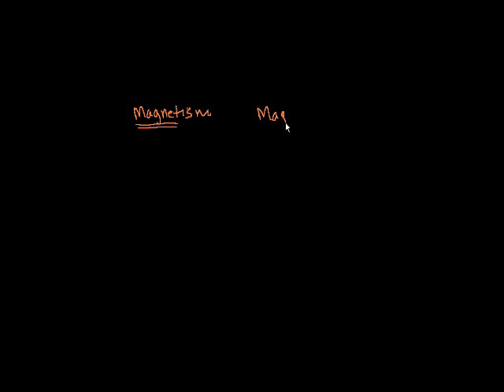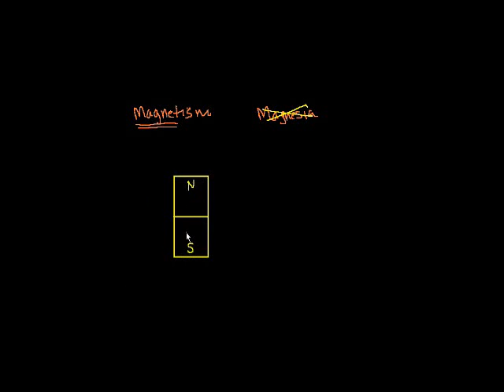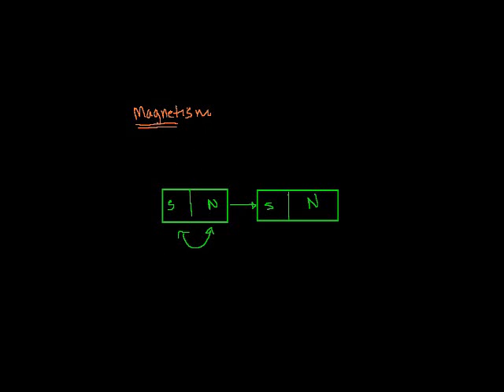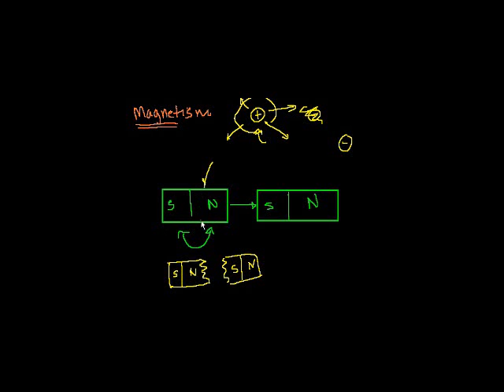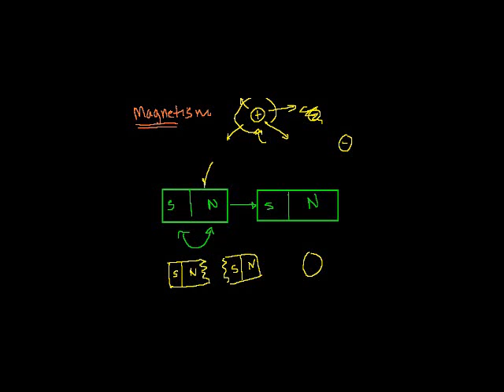Utangulizi nguvu sumaku - Introduction to Magnetism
An introduction to magnetism